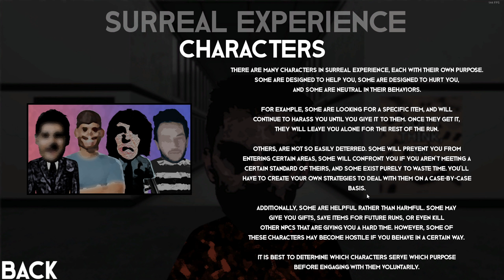Surreal Experience is a 2023 Terrywad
Part of the Steam Next Fest Spectacular

I never lost the faith